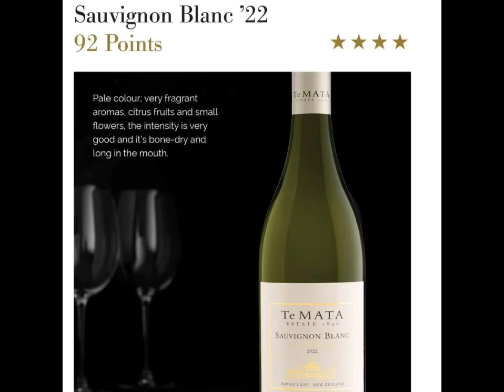White wine grapes name